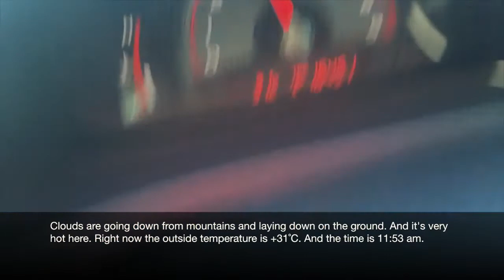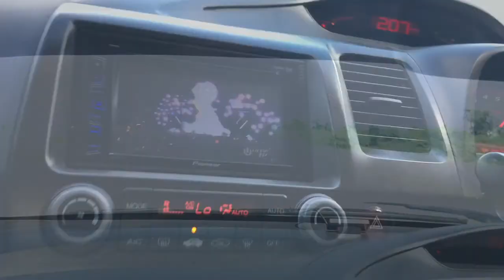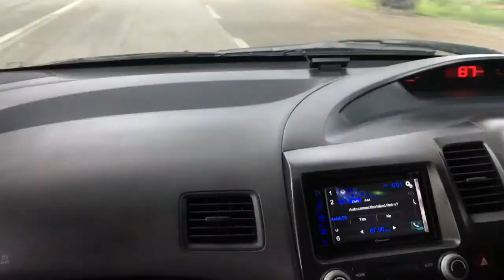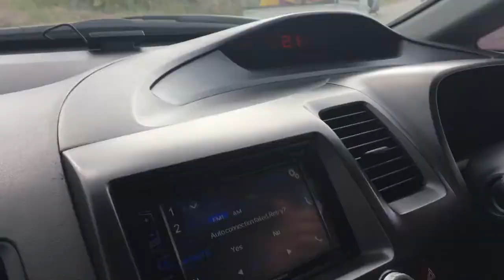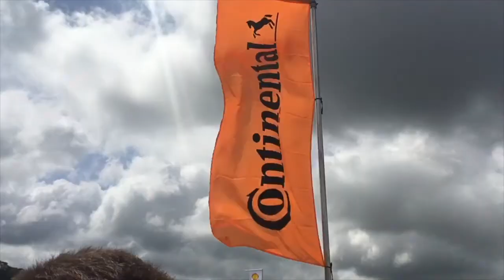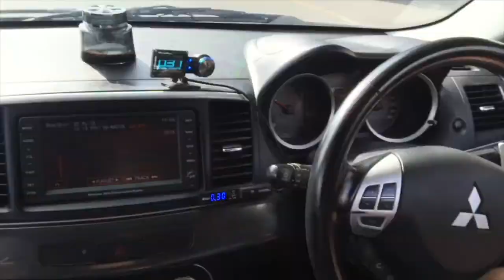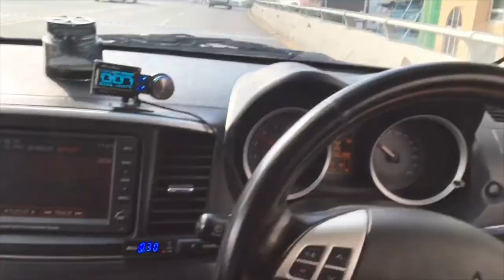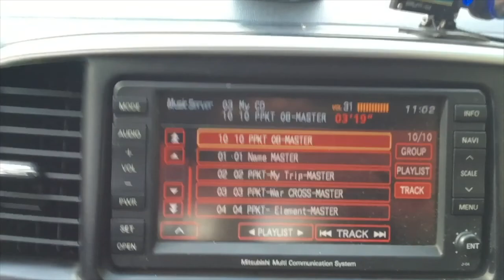Myanmar Motorsports - автоспорт в Мьянме (Бирме)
My impressions and video cut form 2016 October 1-2 Mandalay racing event which I was lucky to participate.

Мои впечатления и нарезка видео с любительского автоспортивного мероприятия, в котором мне посчастливилось принять участие. 1-2 октября 2016 года, близ города Мандалай, Мьянма.